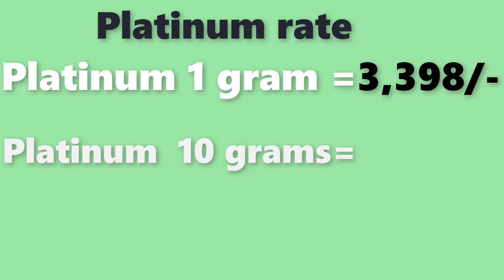Platinum rate today| platinum price today |November 2021 platinum rate |laacnofas